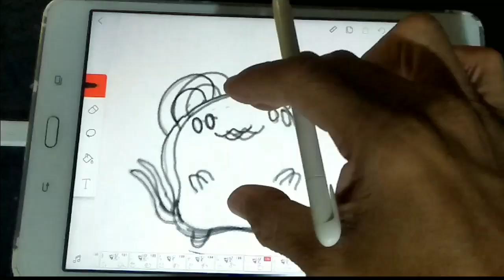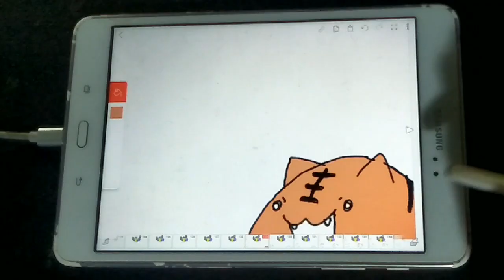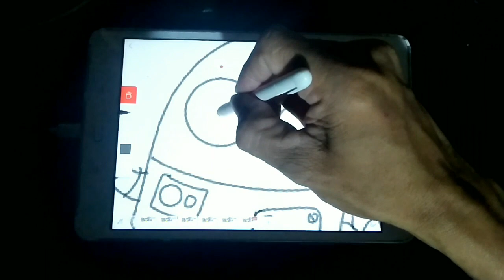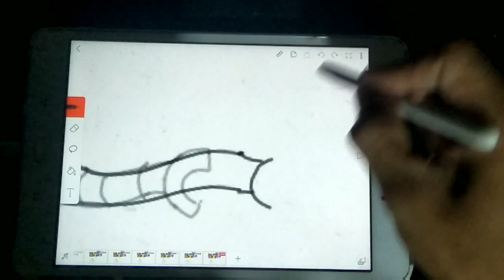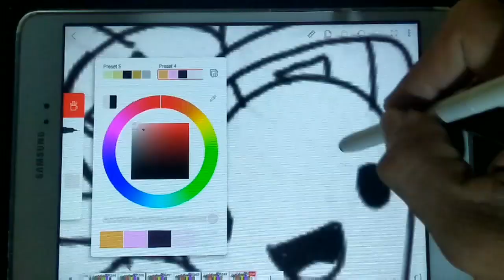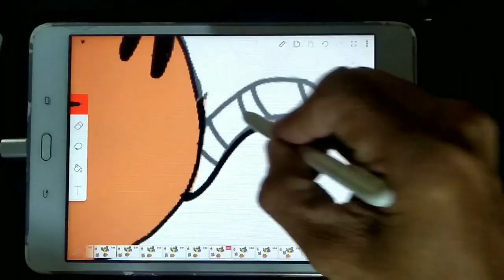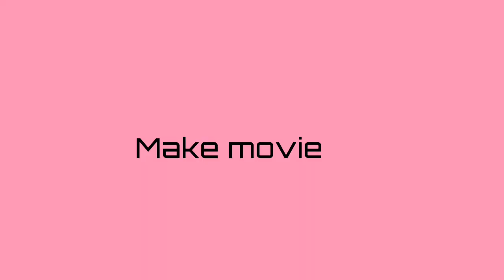FlipaClip App Challenge Doodle | Stylus Drawing | Animation | Delyo Workshop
838 clips
14 days

flipaClip App i just tried it, and it was fun using it. I hope you like my video guys.